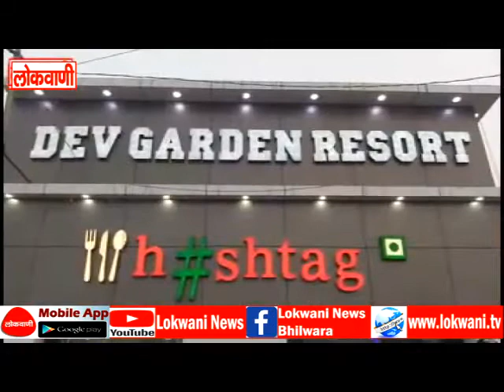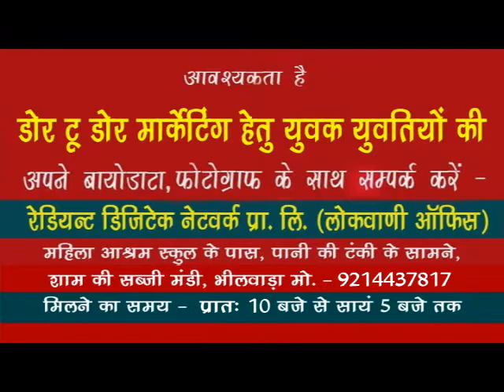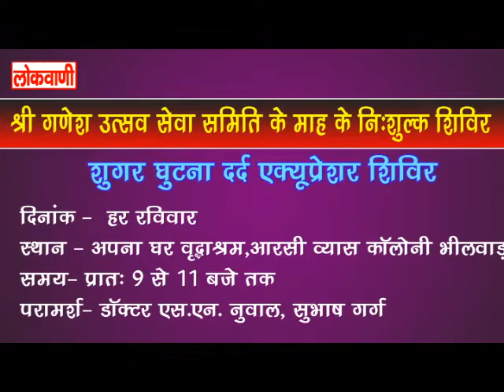full news 27-02-2022